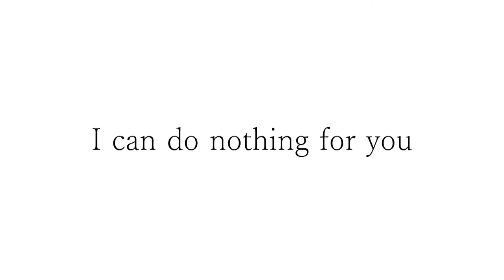I can do nothing for you「竹下アツシ feat.プラグレス」スパニッシュバージョン